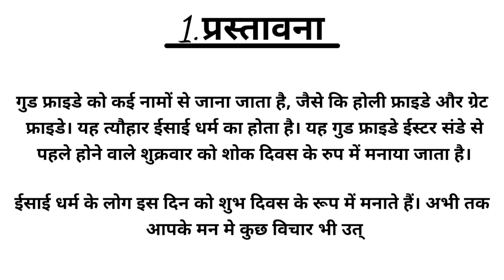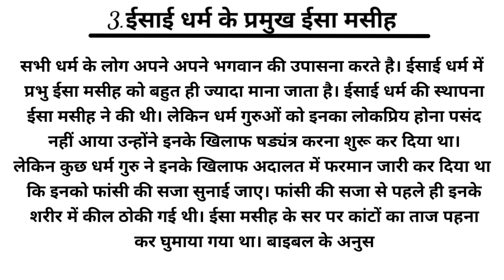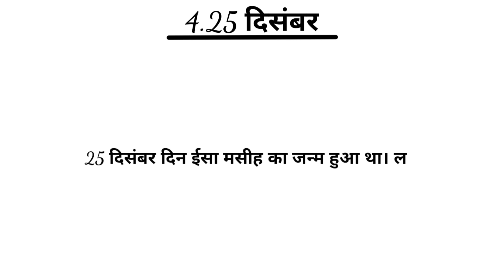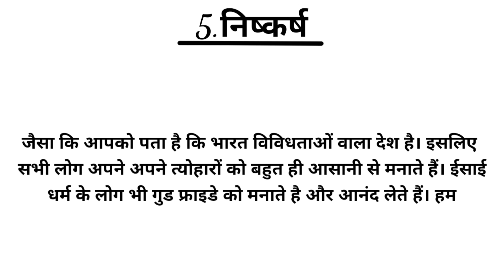गुड फ्राइडे पर निबंध || Essay on good friday in hindi || Good Friday par nibandh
गुड फ्राइडे पर निबंध
गुड फ्राइडे पर निबंध हिन्दी मे
हिन्दी मे गुड फ्राइडे पर निबंध
हिन्दी मे निबंध गुड फ्राइडे पर
निबंध गुड फ्राइडे पर
निबंध गुड फ्राइडे पर हिन्दी मे
निबंध हिन्दी मे गुड फ्राइड पर
Essay on good friday
Essay on good friday in hindi
Good friday Essay
Good friday Essay in hindi
Good Friday par nibandh
Good friday par Nibandh Hindi mein

Essay